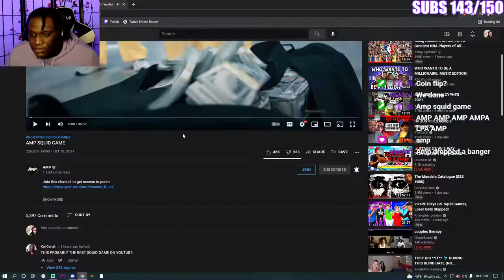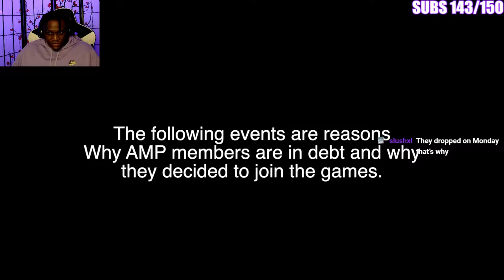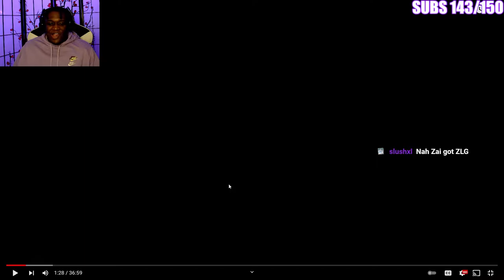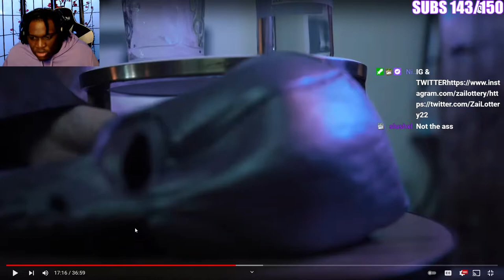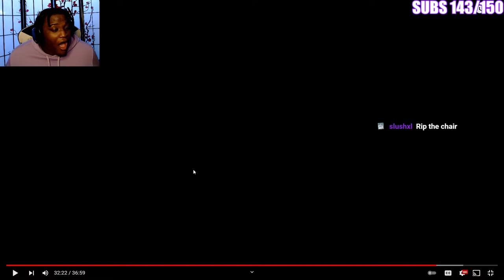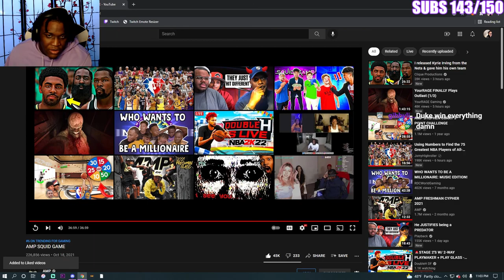AMP SQUID GAME... The DEATH 💀 Of The Group !!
FOLLOW MY